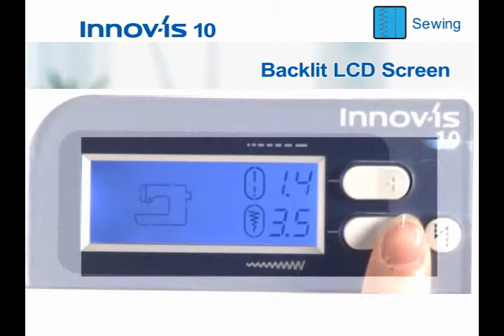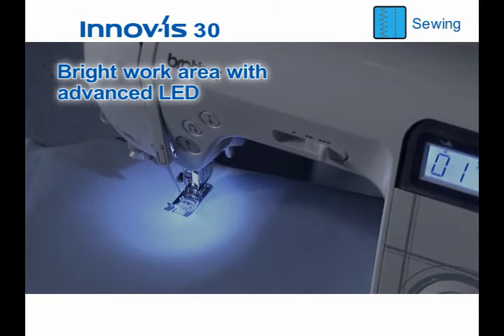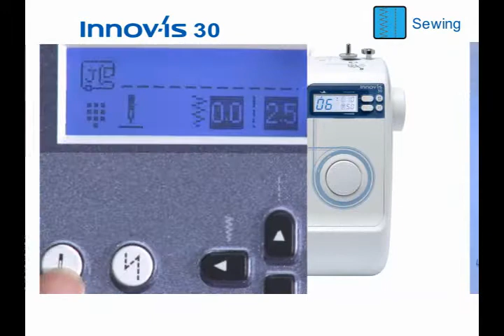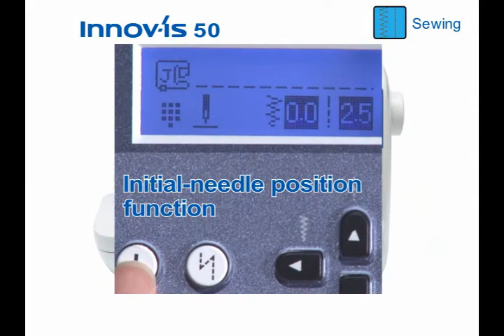Brother demo NV range at sewingmachines.uk.com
Presented by Hampshire Sewing Machines